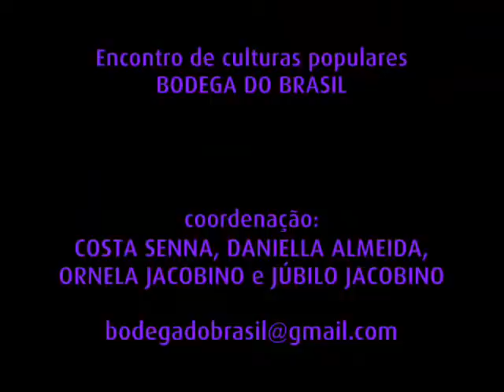Corda de Guaiamum - Mundo Novo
de: Alcedo Codeceira

CORDA DE GUAIAMUM
Alcedo Codeceira: voz e violão
Tim: contrabaixo
Luiz Fernando: bateria

Encontro de culturas populares
BODEGA DO BRASIL

coordenação: Costa Senna, Daniella Almeida, Ornela Jacobino e Júbilo Jacobino